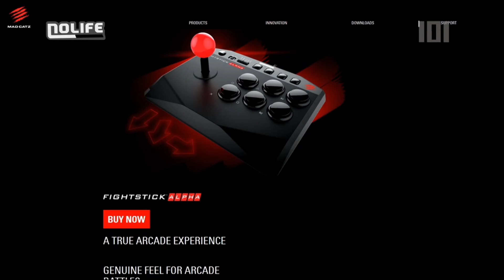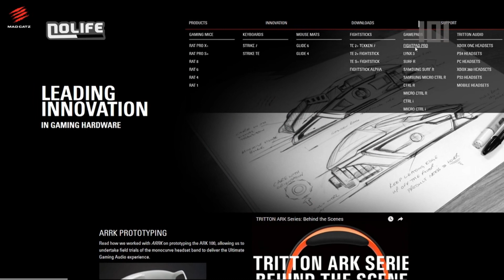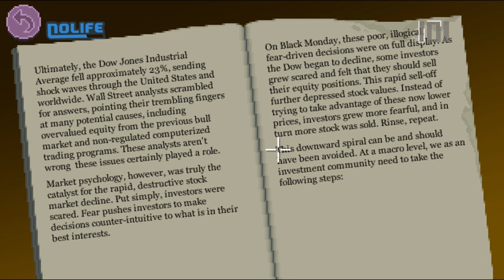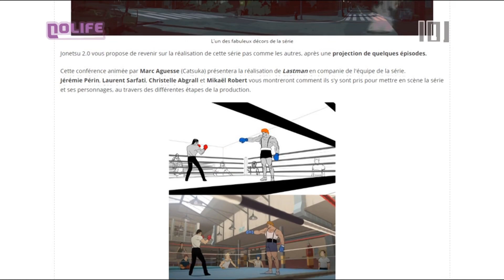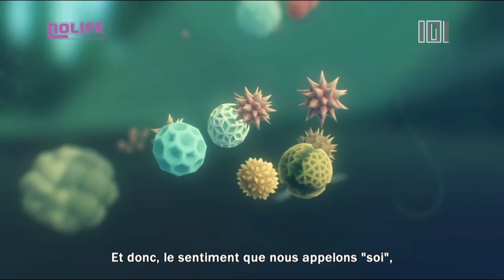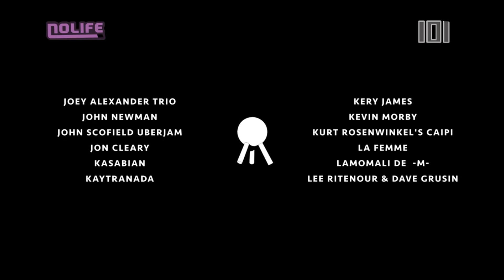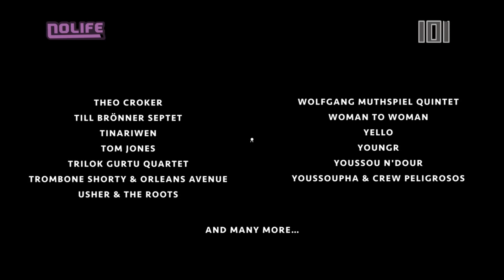#1918 Mercredi 5 avril 2017 - 101% Saison 17.1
101% Saison 17.1